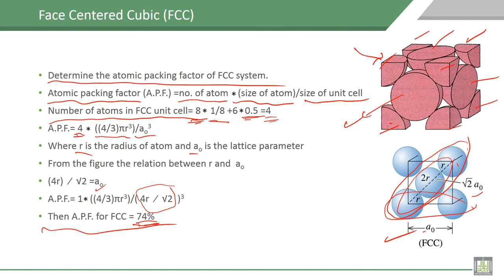Material Science - 1 | C3-L7 | Face centered cubic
Lecture 7 : Face centered cubic
Explain Face centered cubic with determinations of atomic packing factor of Face centered cubic